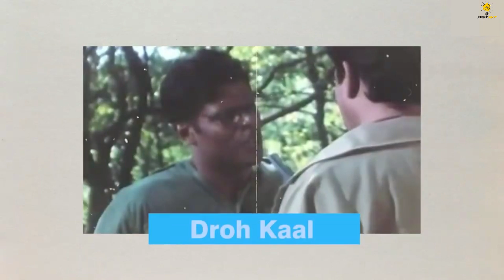ভারতের সিনেমা কাঁপানো সেরা ১০ ভিলেন কে ? 😱😱 || TOP 10 VILLAINS In South Indian MOVIES